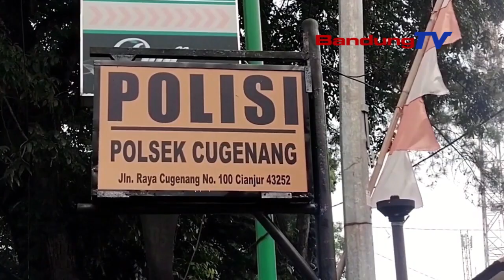MAHASISWI DIBEGAL,DUIT SPP LAPUR DIIWAT PELAKU